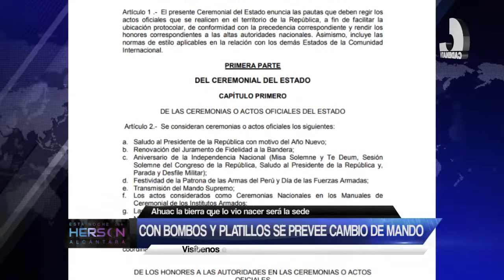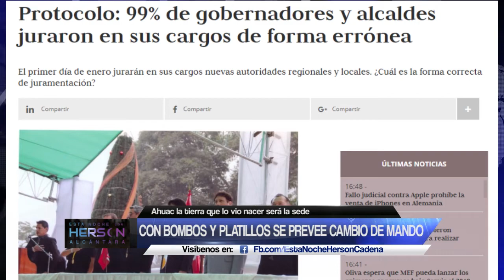Junín: Con bombos y platillos se prevé cambio de mando